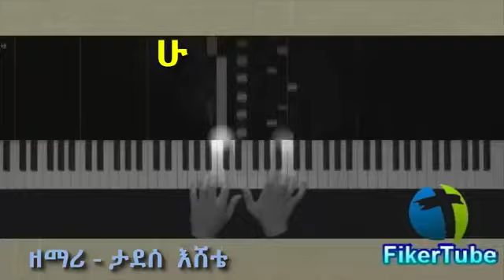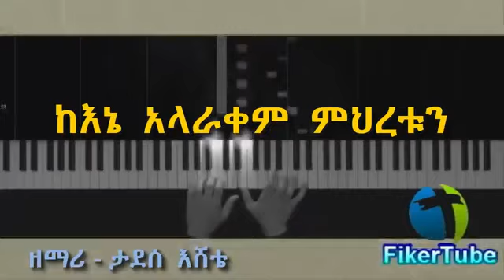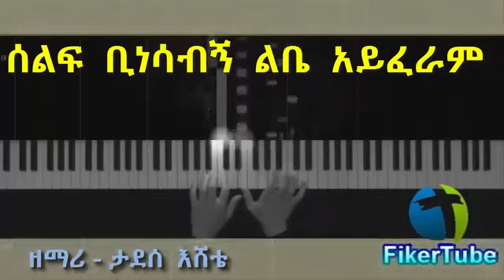Tadesse Eshete - እግዚያብሄር ብርሃኔ እና መዳኒቴ ነው FikerTube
(Getachew Tadesse)
(Getayawkal Girmay & Birucktawit Assefa)
ግሩም ታደሰ (Girum Tadesse)
(Tsion Ayele)
ጸሎት ፡ ስዩም (Tselot Seyoum)
(Feben Demissie)
(Feven Berhanu)